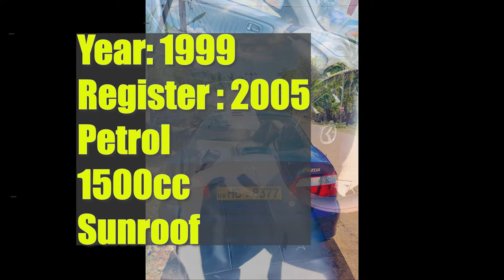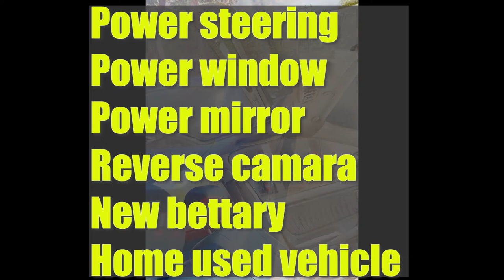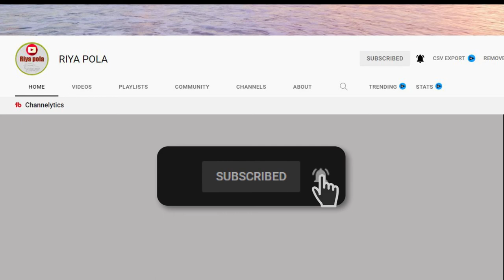vahana sale srilanka | ikman.lk wahana | vehicle for sale in sri lanka